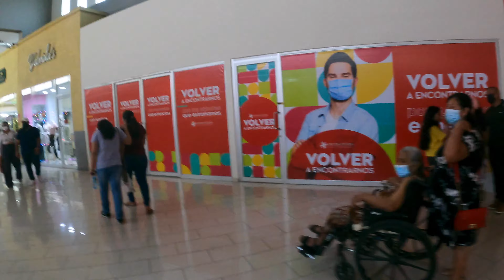【4K Walk El Salvador】Funny attractions in Shopping Mall エルサルバドルのショッピングモール散歩してたら面白過ぎた